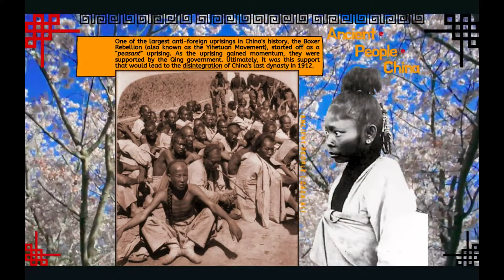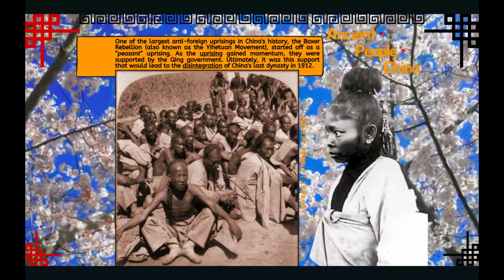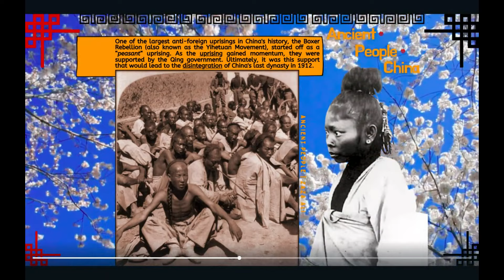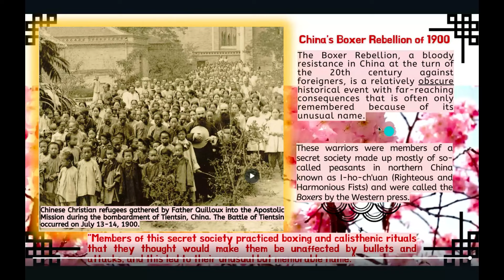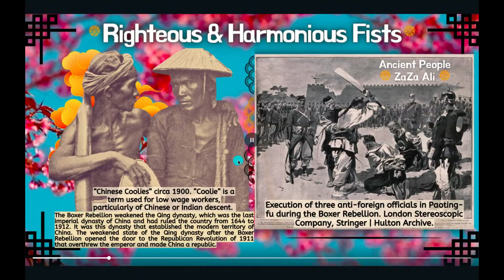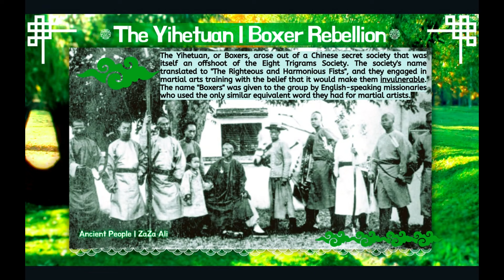AncientWarriors China's Boxer Rebellion of 1900 | ZaZa Ali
60 days of history with ZaZa Ali - Day 6 | Th Yihetuan, or Chinese Boxers, arose out of a Chinese society that was itself an offshoot of the Eight Trigrams Society. The Society's name translated to "The Righteous and Harmonious Fists"; they engaged in martial arts training with the belief that it would make them invulnerable.